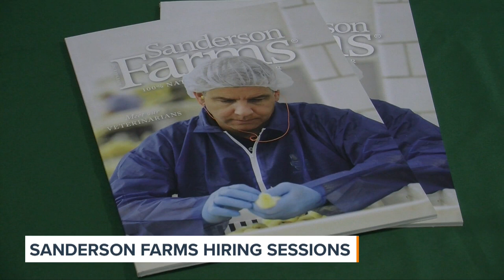Sanderson Farms Hiring People During Multiple Sessions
Sanderson Farms is hiring people during a multiple day job fair.